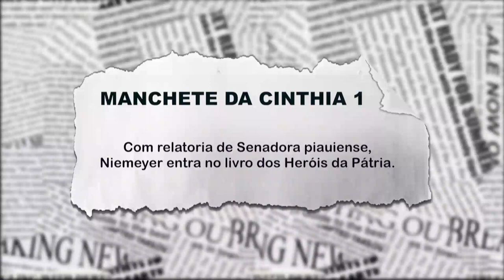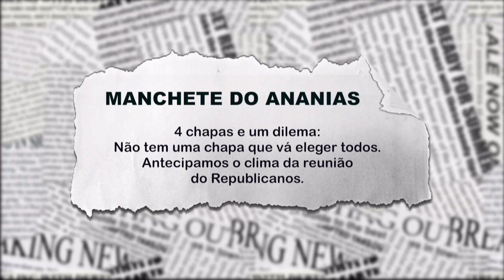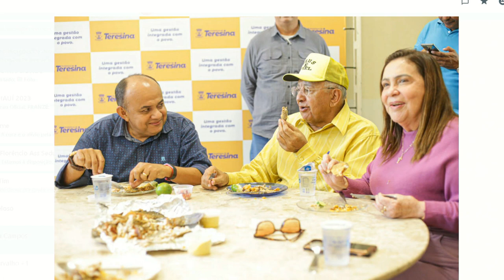4 chapas e um dilema: não há chapas para eleger à todos